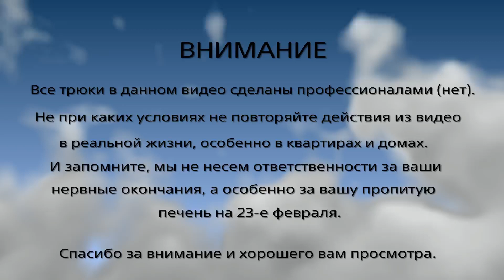Grand Theft Auto Online: "Всадка-Высадка"